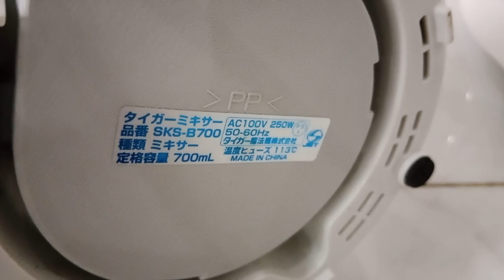báo giá máy xay sinh tố PANASONIC & ZOJIRUSHI hàng nội địa Nhật Bản, hàng tuyển chọn mới 95%